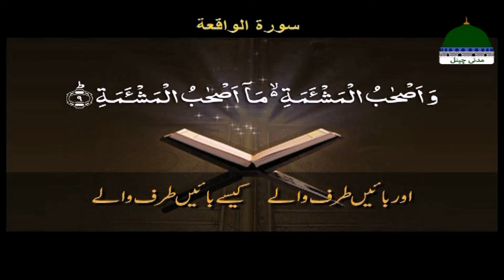Khulay Aankh Episode 1281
Rozana subha ka aghaz Namaz aur Kalam e Ilahi ki tilawat ke sath

Dekhiye khoobsurat subha ka Islami show "Khulay Aankh Sallay Ala Kehte Kehte"
(Awakening with saying Salle Aala - کھلے آنکھ صلِ علیٰ کہتے کہتے)

Episode 1281